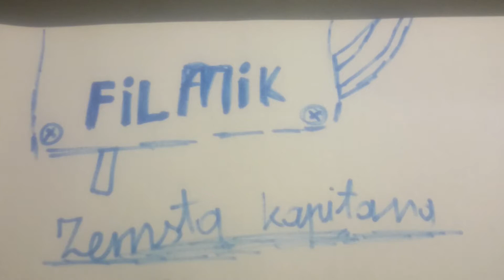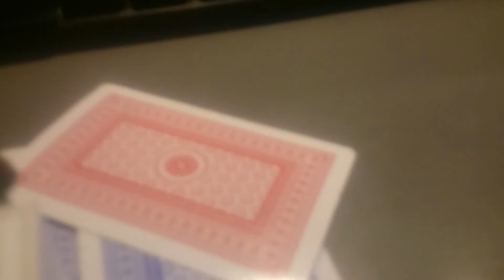Filmik zemsta kapitana.